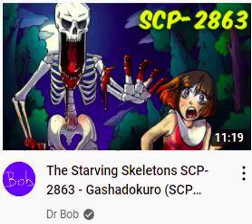Skelerton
Thought this skeleton in this Dr. Bob thumbnail kinda looked like EXE lol